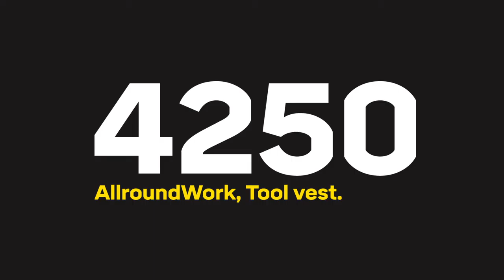Snickers 4250 AllroundWork tool vest